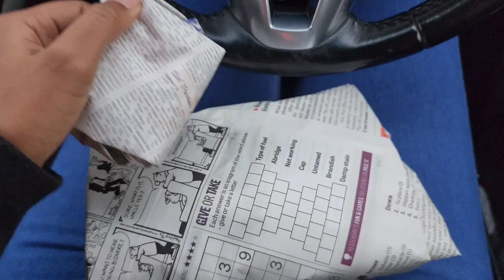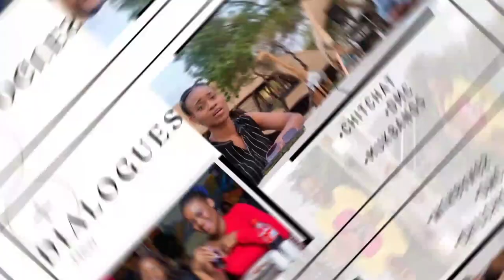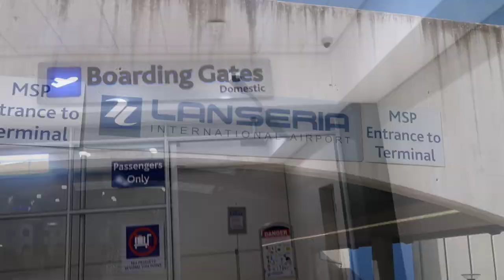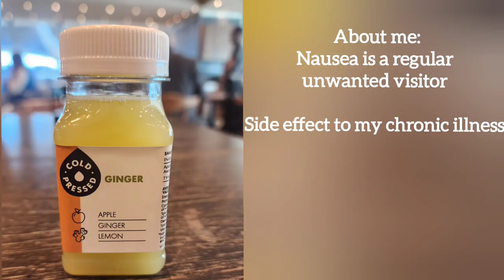VLOG: Visiting friends in Cape Town, Part 1 | Lulo turns 1| SA YouTuber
Come along with me as I visit one of my friends, Noluvuyo, in Muizenberg, Cape Town.
The aim was to travel to let my hair down and see my friends during my leave period...